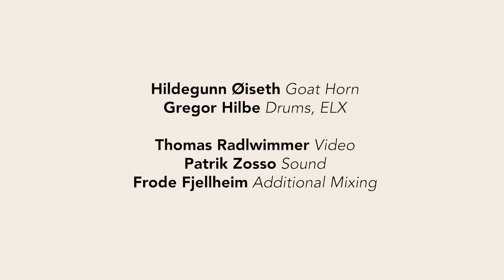SKULD - ØH-Duo - official video - Hildegunn Øiseth & Gregor Hilbe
SKULD   improvisation from a duo-session recorded at Mehrspur in Zürich
Video: Thomas Radlwimmer
Gregor Hilbe: Drums , Electronics
Hildegunn Øiseth: Goat horn:
Mix: Patrik Zosso & Frode Fjellheim